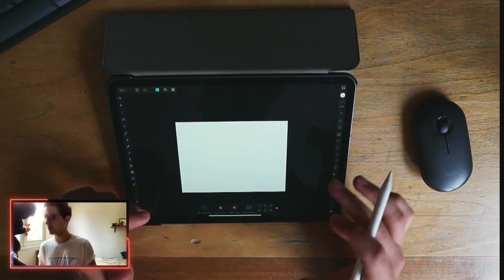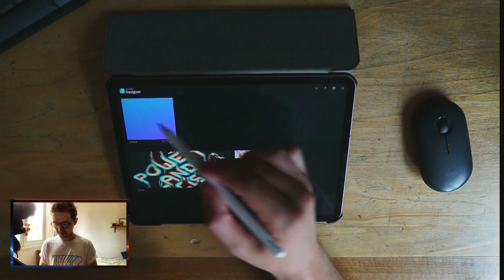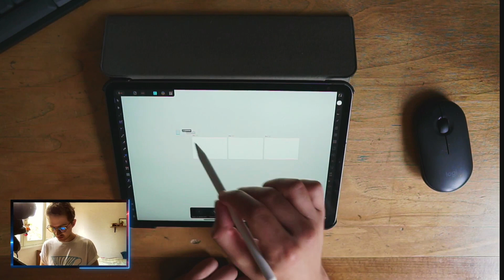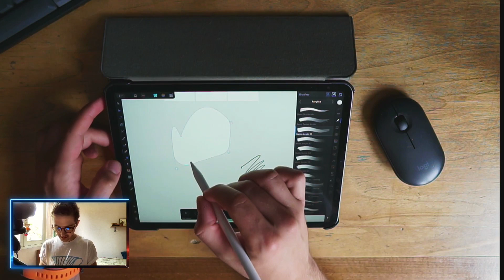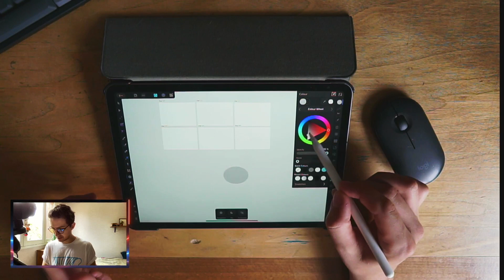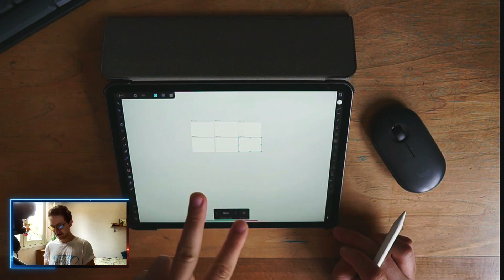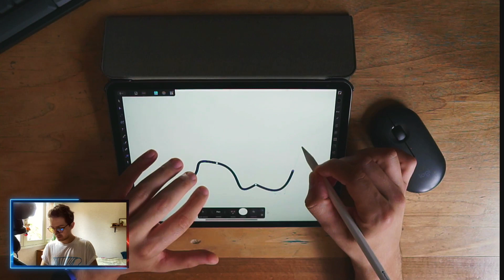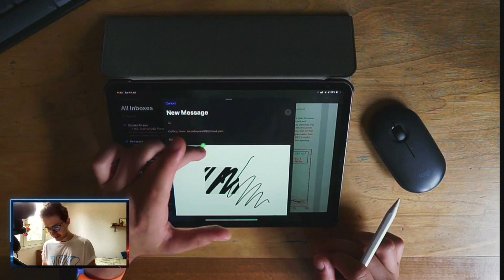Affinity Designer iPad Tutorial - 5 Tips for Beginners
Welcome to a new Affinity Designer iPad Tutorial. In this video, I will go over the first 5 things I wish I knew before I started using Affinity Designer on the iPad.

So here are the 5 first five things you should do when downloading Affinity Designer on your iPad:

1. What is Affinity Designer?

Affinity Designer is a vector graphics editor created by Serif. What makes Affinity Designer special is the ability to switch from a vector workflow to a raster workflow with the click of a button, giving you the possibility to use rasterised brushes and retouching.

2. Personas

Personas allow you to quickly switch between the vector, raster, and exporting workflow.

3. Creating Documents and Artboards

You can easily create your documents in Affinity Designer using templates, or you can completely customise your setting. You can also work with multiple artboards.

4. Basic Tools

Affinity Designer has a wide variety of tools that you can use to create your designs. I will give you a complete walk-trough all the tools that you need to know, so you can start creating your own design.

5. Gestures

Gestures are the equivalent of keyboard shortcuts on Affinity designer for the iPad. They allow you to work after and be more efficient while designing.

BONUS ROUND:
6. Exporting Tips

Here are a couple of tips that will show you how you can quickly export files from Affinity Designer to any application, and how you can export for Instagram carousels.